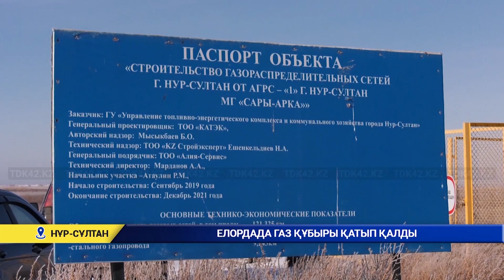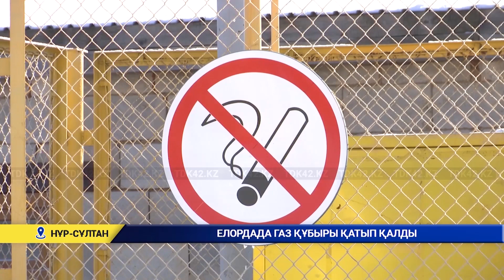ЕЛОРДАДА ГАЗ ҚҰБЫРЫ ҚАТЫП ҚАЛДЫ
Ел астанасында тұрып жатса да, тонна-тонна көмір алып, пеш жағудан шаршаған нұр-сұлтандықтарға биыл газ тартылып, өмірі жеңілдетілген еді. Алайда, астаналықтардың бұл қуанышы көпке созылмады. Нұр-Сұлтанда бүгін қыстың алғашқы аязында-ақ, газ құбыры қатып, жекеменшік тұрғын үйде тұратындар жылусыз қалды. Тұрғындар осымен екінші рет газ қатып жатқанын айтып, шағымданды. Ал әкімдік өкілдері газ құбырындағы жөндеу жұмыстары аяқталғанша, әр үйге бір қаптан көмір таратып жатыр. Бұл мәселені толық шеше ме? Толығырақ елордалық тілшіміз Әселім Қалкен баяндайды.